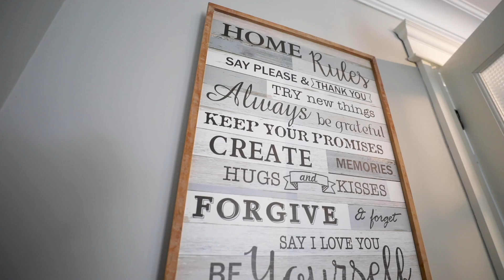This $459,900 Detached Home (with in-law suite) Basically Pays for Itself !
With more and more homeowners feeling the SQUEEZE maybe this home is the one that makes sense for you?  Live upstairs and rent out the basement in-law suite (with walk-out) to help offset the mortgage!  With record-smashing prices increasing week by week, have you thought about expanding your search just 25 minutes north of Halifax to the community of Enfield to escape "city prices?"

For an exclusive tour of this gorgeous home with Don McCooeye of Royal LePage Atlantic,  or to learn more about how to work with us to help you sell or buy a home just schedule a meeting below.

Don McCooeye // Royal LePage Atlantic // BA, MA, CIPS, SRES

or Facebook!

To search all available listings in Halifax and surrounding areas click here!